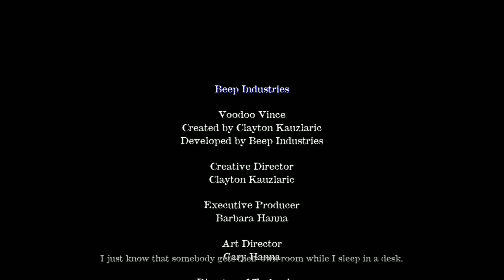Voodoo Vince Remastered | The Penitent Man Shall Pass!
After saving Madame Charmaine, she decides to give Kosmo a taste of his own medicine.